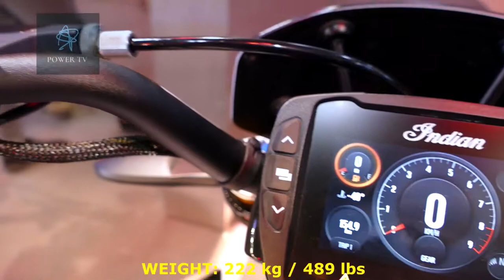Indian FTR 1200 S EICMA 2018 Milan Walkaround power tv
Welcome to power tv On our channel we upload daily, our original, short, Car and Motorcycle walkaround videos. We are specialized in doing coverage from the Biggest Auto and Motorcycle shows around the world - Geneva, Frankfurt, Paris, Detroit, Tokyo, New York, Chicago, Los Angeles, EICMA Milan, AIMExpo Orlando .